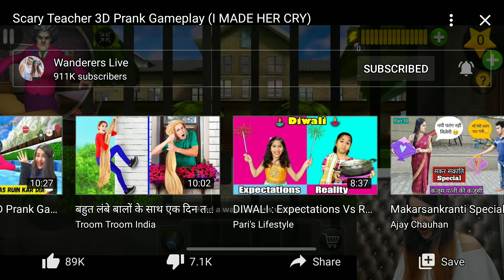2 February 2021